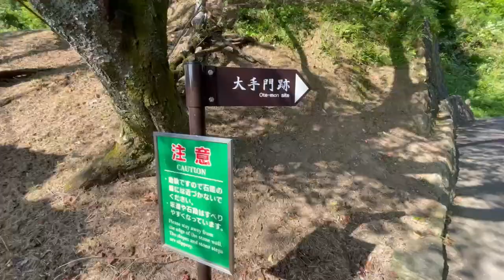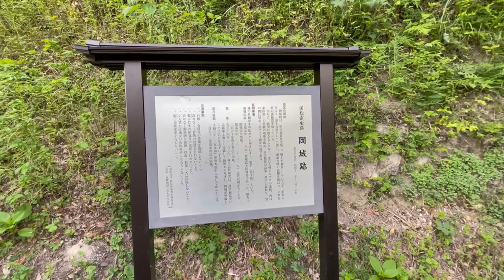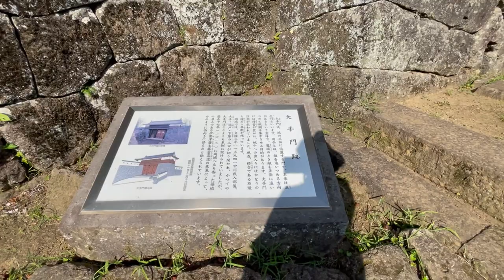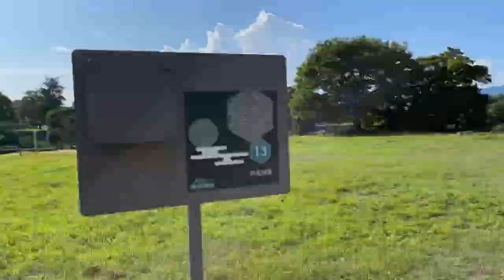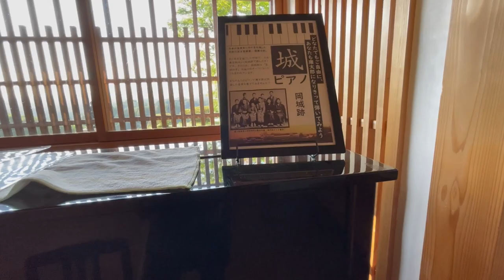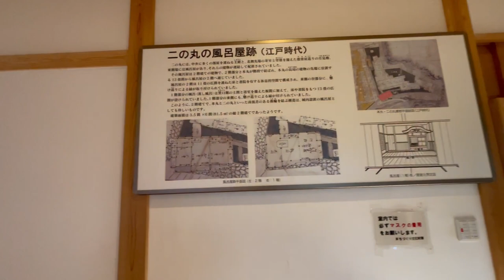こっちが天空の城なのだ！豊後竹田城・岡城址